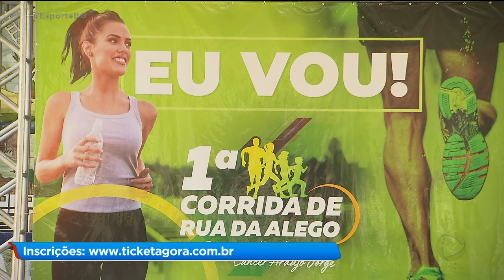ASSEMBLEIA LEGISLATIVA PROMOVE PRIMEIRA CORRIDA BENEFICENTE EM PROL DO HOSPITAL ARAÚJO JORGE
A Assembleia Legislativa vai promover a primeira corrida de rua no próximo dia primeiro. A expectativa é que duas mil pessoas participem da corrida, que tem ainda o objetivo de incluir pessoas com deficiência e idosos. As inscrições estão abertas.